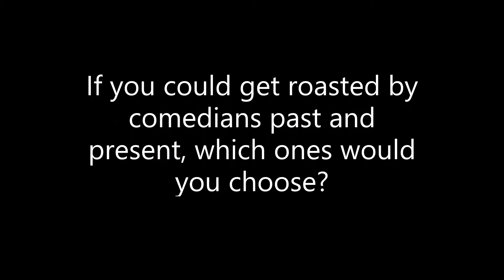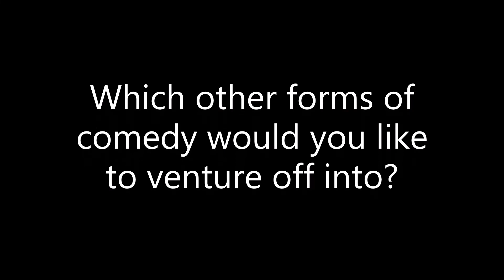Comedy: Ace Brown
aqdpi.com interviews comedian, Ace Brown, at 90 Degrees Sports Bar & Grill in Daytona Beach, Florida.